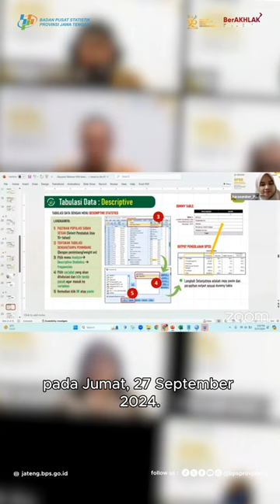Pemanfaatan Aplikasi SPSS Untuk Penghitungan Indikator Ketenagakerjaan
Dalam rangkaian peringatan Hari Statistik Nasional (HSN) 2024, BPS Provinsi Jawa Tengah kembali menyelenggarakan Webinar Series 3 dengan tema Pemanfaatan Aplikasi SPSS untuk Penghitungan Indikator Ketenagakerjaan pada Jumat, 27 September 2024. Webinar ini dibuka oleh Ketua Panitia HSN 2024 BPS Provinsi Jawa Tengah, Subuh Sukmono Putro dan dimoderatori oleh Rina Kartiningrum dari Tim Indikator Statistik Sosial BPS Provinsi Jawa Tengah.

Pada webinar yang menghadirkan narasumber Putri Sakinah dari Direktorat Statistik Kependudukan dan Ketenagakerjaan BPS ini, dibahas dan dipraktikkan secara langsung cara mengaplikasikan SPSS untuk menghitung indikator ketenagakerjaan. Praktik dan diskusi yang berjalan selama webinar diharapkan mampu meningkatkan kompetensi peserta dalam pemanfaatan aplikasi SPSS.